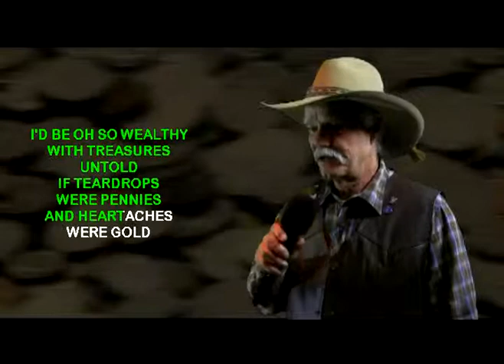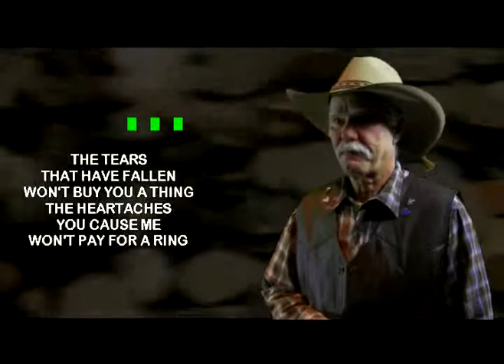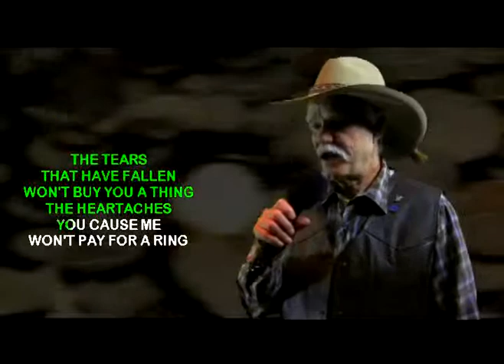MARION M Performs 'If Teardrops Were Pennies' on WSKS at The Elks Lodge #71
MARION M Performs 'If Teardrops Were Pennies' on WSKS at The Elks Lodge #71 Every Saturday Night from 8:30 pm to 12:30, Located @ 8550 Lullwater Dr in Dallas,Texas  ... see your online host Rex Rizz who was featured in a major articles online: The link is below from BuzzFeed.Com